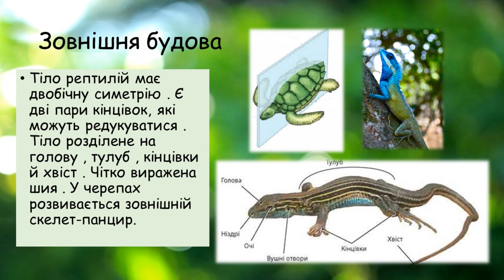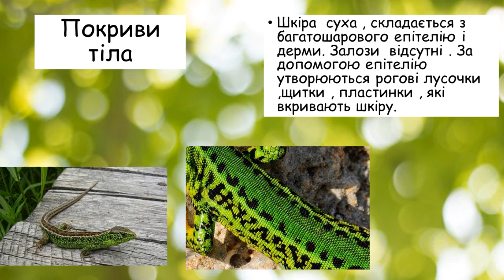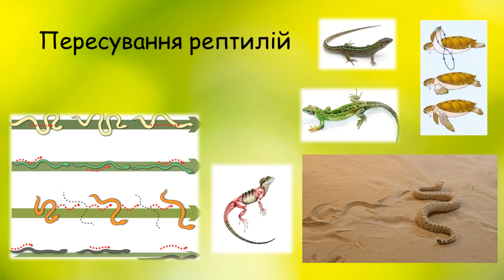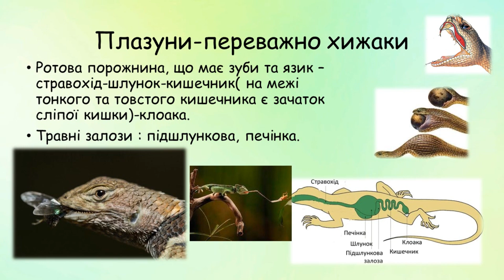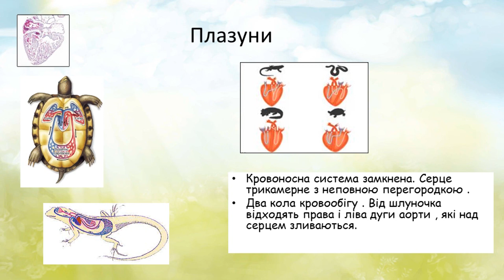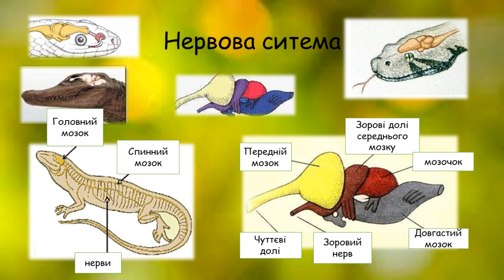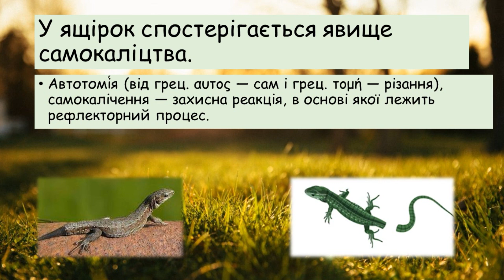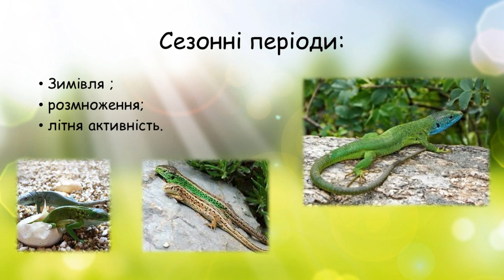Клас Рептилії або плазуни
Відео-презентація уроку для 7 класу з біології  на тему :" Плазуни або рептилії."  Можна використовувати на уроках біології  та  для домашніх завдань. Для підготовки до ЗНО.